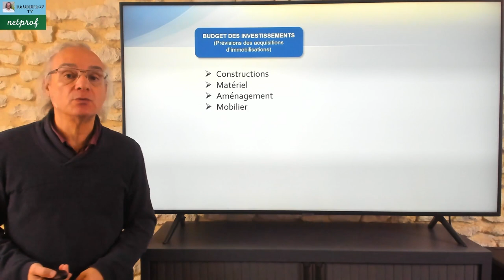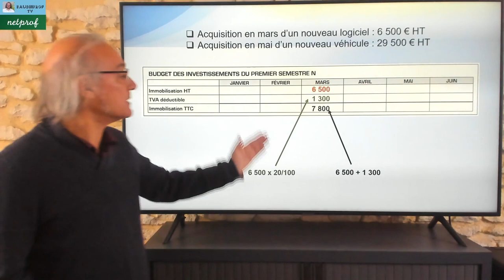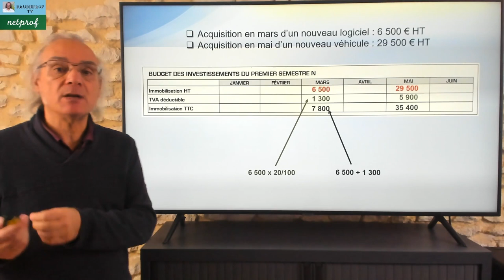Le budget des investissements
Dans cette vidéo nous allons voir comment se construit le budget des investissements.
Nous verrons les éléments qui le composent à partir d'un exemple.